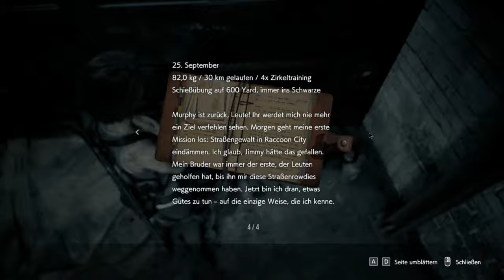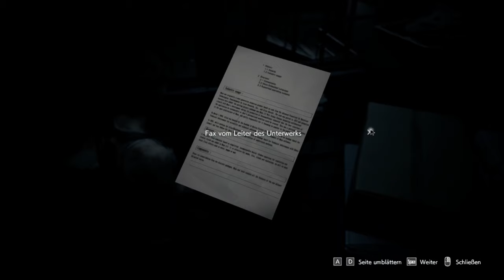#003: 2 auf einen Streich und Merke: Tot ist nicht gleich Tot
Ich traue diese Ruhe einfach nicht. Schwitzende Hände, mein Puls schießt in die Höhe, das Herz am rasen und warum? Weil man darauf eingestellt ist das irgendetwas passiert und es passierte nichts außer diesen Käse Zombies und deren Hunde.